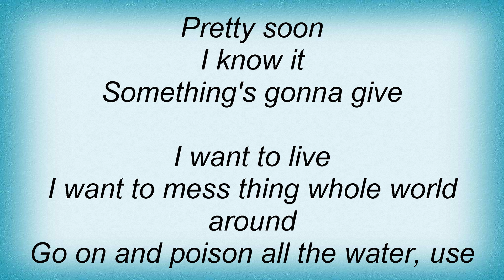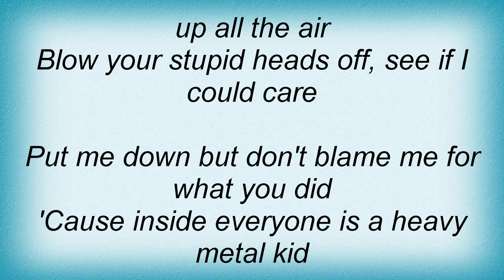Utopia - Heavy Metal Kids Lyrics